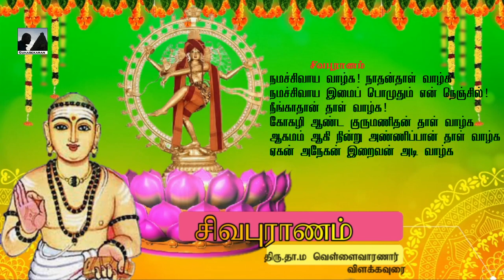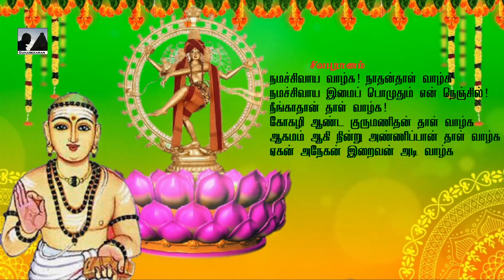Sivapuranam Explanation PART 1 சிவபுராணம் விளக்க உரை பகுதி 1 - திரு. தா. ம. வெள்ளைவாரணார் அவர்கள்